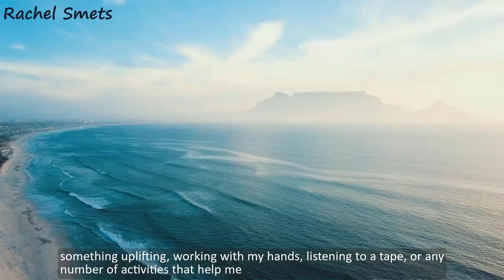OVERCOME FEAR. How to OWN Your FEAR and ANXIETY [Powerful Exercise]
How to overcome your fear and take power over your fears and anxiety. This is more than a  Motivational video for FEAR and ANXIETY, it has a powerful exercise you can apply today.  Own your FEAR.
We all have fears, we are human beings. But, if fear is holding you back from quitting your job, achieving your goals, or making changes, you are limiting yourself.
Fear is the most common factor why people are not achieving their dreams.
In this video, you will learn HOW to overcome your FEARS, how to face them, how to interpret them and how to OWN your fears.
This is a very motivational video to inspire you to feel powerful and take charge of your life to create the life you LOVE.

// FREEBIES
Change Your BELIEFS to Overcome Fear and Panic.

👉HOW TO GET UNSTUCK AND CREATE THE LIFE YOU’RE MEANT TO LIVE. Free training

//COURSES
►Unstoppable SELF-CONFIDENCE - Your Key to Success!

►LEAD Without Fear. GAIN THE COURAGE TO SUCCEED

🌼 🌼 Rachel helps you CHANGE from STUCK in an unfulfilling career/life to a meaningful FREEDOM lifestyle. Find Clarity, Confidence and Create your next step to live the life you desire.🌼 🌼

// MORE INSPIRATION